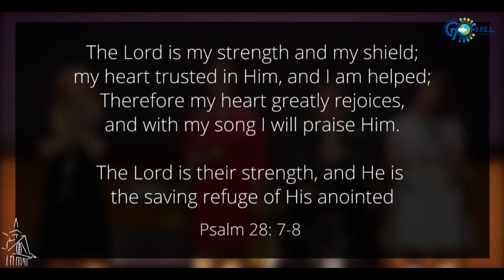4 Closing & Praise | English Service | First Baptist Bandung - July 5th, 2020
4 Closing & Praise | English Service | First Baptist Bandung - July 5th, 2020